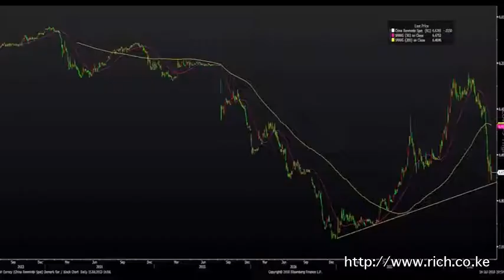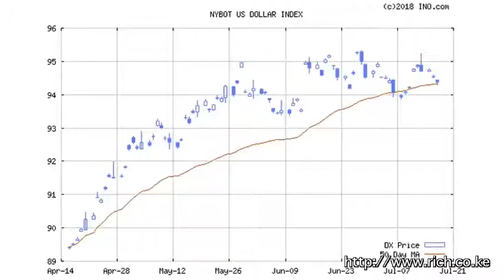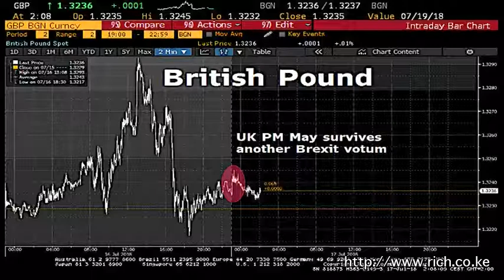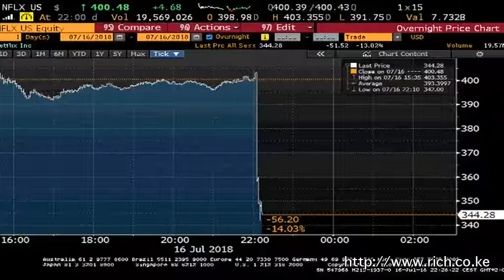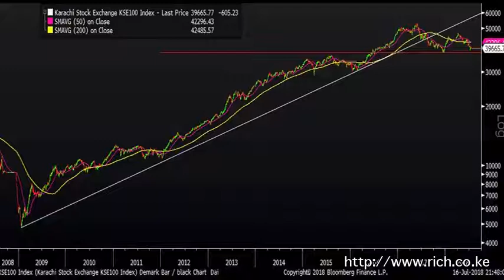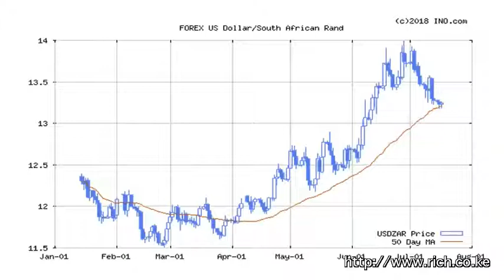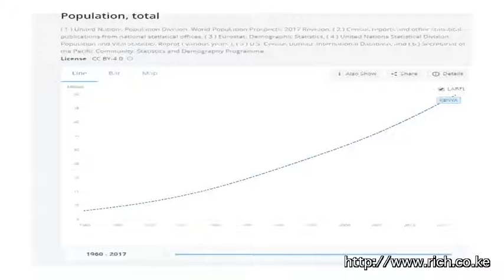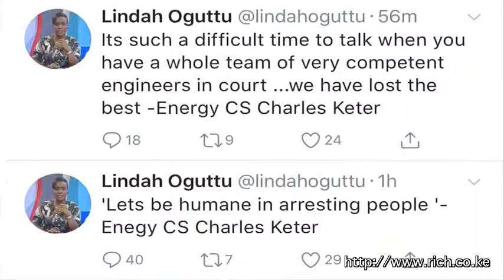Matters Financial and Geopolitical from a Frontier